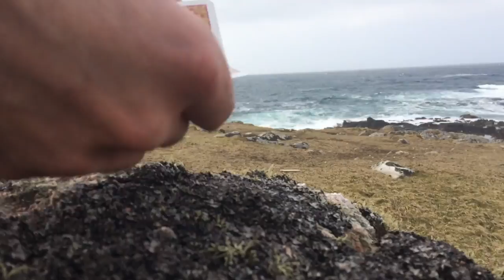The Temporary (single 2017)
Filmed in Hamnavoe, Burra
Filmed and Edited by Chris Thomson

Recorded in the Wobblygang Hut, Lerwick and Bellevue, Burra.
Engineered and Mixed by Chris Thomson.